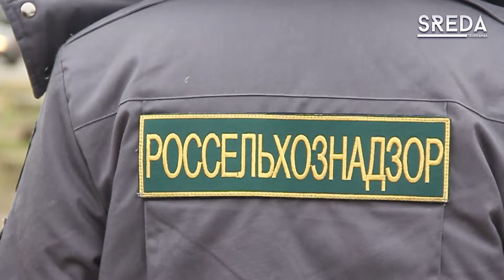В Дагестане Россельхознадзор выявил около 73 тонн зараженных фруктов и овощей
На территорию России госинспекторами Кавказского межрегионального управления Россельхознадзора не допущено к ввозу 5 товарных партий зараженных овощей, зелени и фруктов из Грузии и Ирана, общий объем которых составил 73 тонны. Инфицированная продукция- салат айсберг, свежий перец и слива, были обнаружены на складе временного хранения «Виадук» Магарамкентского района.